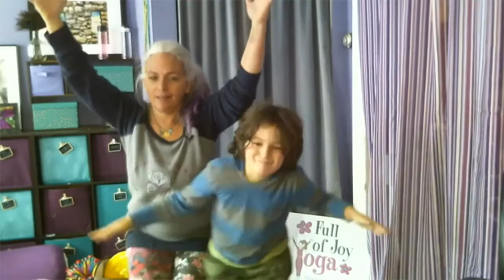Spring Garden Family Yoga for all ages with Full of Joy Yoga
Join Lani & Zephyr for some fun Spring Garden yoga poses to do with your family.
You can find more info about these twice a day classes and sign up for them